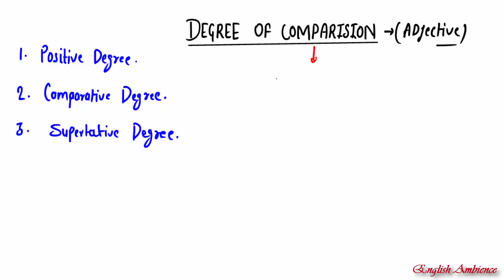Degree of comparision || Determiners || by English Ambience